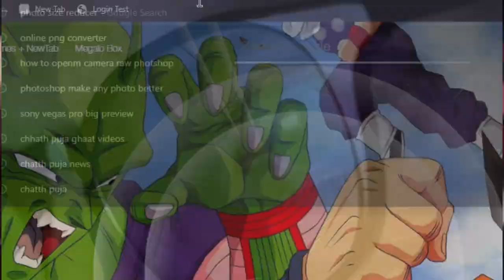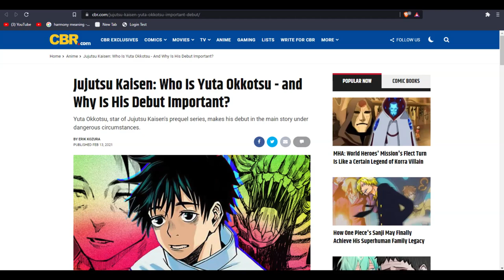Where is Yuta Okkotsu In Jujutsu Kaisen? (HINDI)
If I have made any mistake or said anything wrong about the anime/manga. Please do comment and correct them.

JujutsuKaisen
JujutsuKaisen0
JujutsuKaisenTrailer
JujutsuKaisen0Trailer
JujutsuKaisenMovie
YutaOkkutsu
WhereisYutaOkkutsu
YujiItadori
GojoSatoru
FushiguruMegumi
Fushiguru
Megumi
JujutsuKaisen2021
JujutsuKaisenMovieTrailer
JJK0